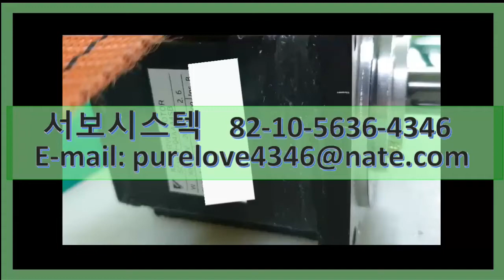SGMPH-04AAA4SB YASKAWA AC SERVO MOTOR